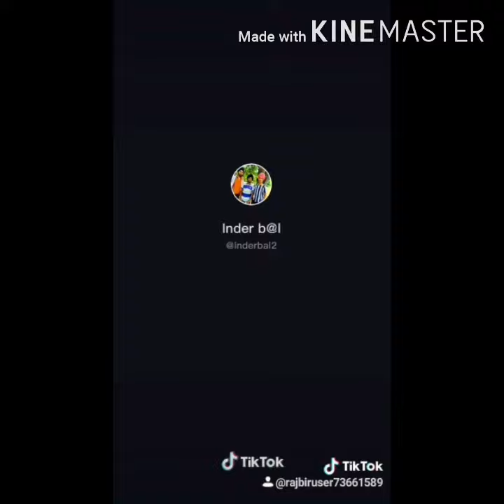TikTok best funny video(MSBALOfficial and MSBAL friends) 2020 tik tok video